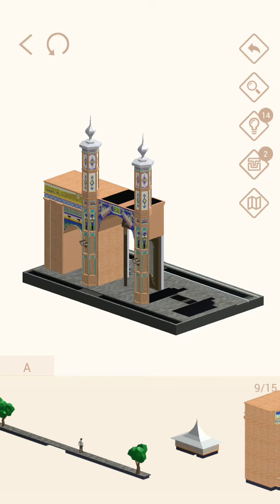Pocket World 3D - Tehran - Sardar-e Bagh-e Melli Gate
No-nonsense, straightforward, best path walkthrough of Journey: Tehran - Model: Sardar-e Bagh-e Melli Gate